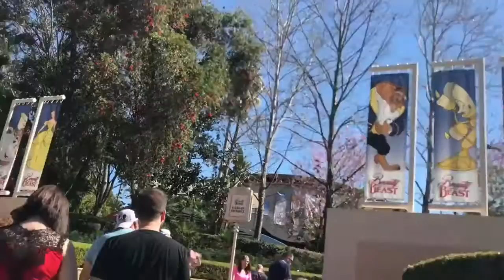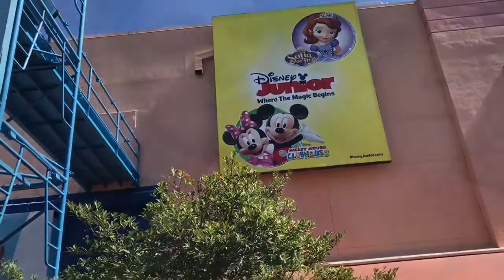📽 HOLLYWOOD STUDIOS & LOBSTER | Day 4: Disney Getaway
Welcome back! In today's video, the family check out, have breakfast, and visit Hollywood Studios. They spend the morning at the park and enjoy a Beauty and the Beast musical, Star Wars performance, and a Disney Junior live show. For lunch, they dine at  Orlando's Boston Lobster Feast and they head back home.

SOCIAL MEDIA
📲VANESSA'S INSTAGRAM: @twinmomplus1_vlogs
📲FLAVIO'S INSTAGRAM: @flaviodavid
📲PARTY PLANNING INSTAGRAM: @creationsbyvane
📲VANESSA'S FACEBOOK: @twinmomplus1
📲FLAVIO'S FACEBOOK: @flaviodavid
📲PARTY PLANNING FACEBOOK: @creationsbyvane

MUSIC
🎹ALL CHANNEL MUSIC PRODUCED AND ARRANGED BY MY HUSBAND, FLAVIO DAVID. CHECK OUT HIS YOUTUBE CHANNEL: Flavio David TV

"You don't get to choose who you are in this life, but you can decide who you'll become. Become something GREAT!"